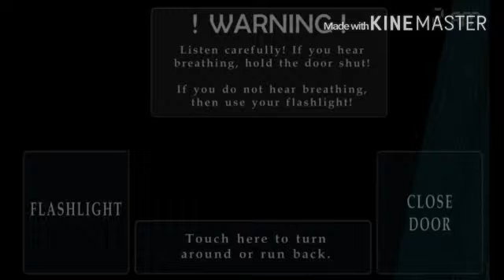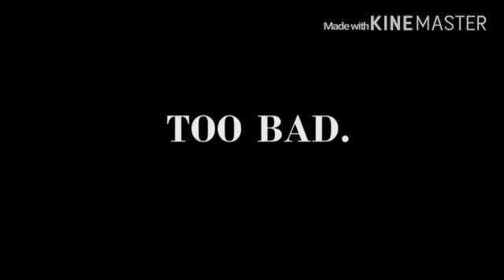Scariest game ever!|Five Nights at Freddy's 4.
Try it your self.